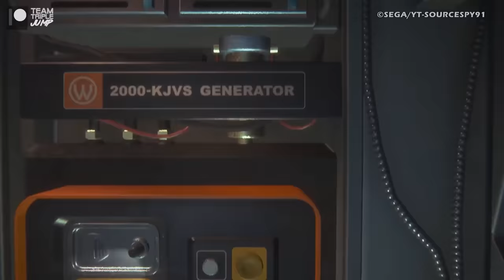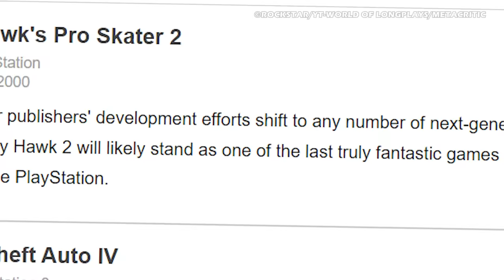101 Most Unforgettable Moments In Gaming History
Considering that the video game industry is now over fifty years old (you know, if you count Pong as the point where it all started), then it’s really not surprising that it’s given us gamers plenty of big moments that have stuck in our collective memories. But have you ever sat down to wonder which ones are the most iconic? We certainly have, and it’s for this reason that we’ve decided to bring you today’s big list. Every entry is something that’s happened in one of our favourite games that has stuck with us long after the credits have rolled. They can be as small as a single quote or as big as the death of a beloved character, but what matters, is that they’ve stayed on our minds and in our hearts in the years since their respective games’ release. Here are the 101 Most Unforgettable Moments in Gaming History.

VO: Peter Austin (@ThatPeterAustin) & Ben Potter (@Confused_Dude) & Ashton Matthews (@ScrambledAshton)
Script: Cat Elliot

Games featured in this 101 Most Unforgettable Moments In Gaming History list video:
• Alien: Isolation
• BioShock
• BioShock Infinite
• Borderlands 2
• Braid
• Dark Souls
• Dead Space 2
• Deadly Premonition
• Disco Elysium
• Duck Hunt
• Eternal Darkness: Sanity’s Requiem
• Fallout 3
• Guitar Hero III: Legends of Rock
• Half-Life 2
• Half-Life 2: Episode 2
• Halo 4
• Halo: Combat Evolved
• Heavy Rain
• Journey
• Kingdom Hearts
• Life is Strange
• Marvel’s Spider-Man
• Metal Gear Solid 3: Snake Eater
• Metroid
• Mike Tyson’s Punch-Out
• Ms. Pac-Man
• Oddworld: Abe’s Oddysee
• Outer Wilds
• Outlast: Whistleblower
• P.T.
• Parasite Eve
• Pokémon Gold/Silver/Crystal
• Pokémon Red/Blue
• Portal
• Prey
• Resident Evil
• Shenmue
• Silent Hill
• Silent Hill 2
• SoulsBorne Series
• South Park: The Stick of Truth
• Spec Ops: The Line
• Star Wars Jedi: Fallen Order
• Star Wars: Knights of the Old Republic
• Star Wars: The Force Unleashed
• StarCraft
• The Elder Scrolls IV: Oblivion
• The Elder Scrolls V: Skyrim
• The Last of Us: Part I
• The Last of Us: Part II
• The Legend of Zelda: Breath of the Wild
• The Legend of Zelda: Majora’s Mask
• The Legend of Zelda: Ocarina of Time
• The Walking Dead: Season One
• Tiny Tina’s Assault on Dragon Keep
• Tomb Raider
• Tony Hawk’s Underground
• Uncharted 3: Drake’s Deception
• Wolfenstein 3D